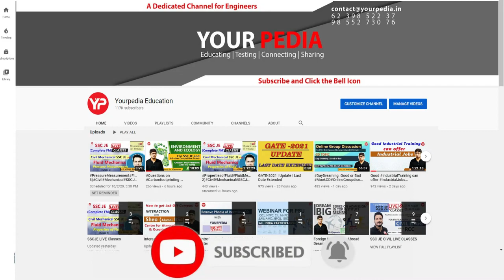Only Interview Decides Selection in NPCIL I CE | Interview Experience | NPCIL selection Aditya Ojha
Only Interview Decides Selection in NPCIL I CE | NPCIL selection Aditya Ojha | Interview experience NPCIL Final selection | NPCIL Interview preparation with YourPedia